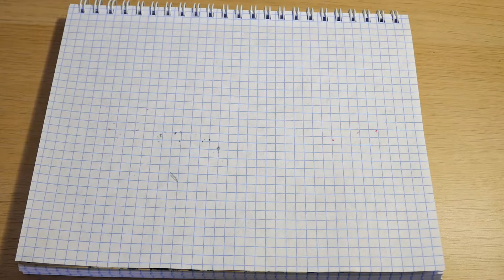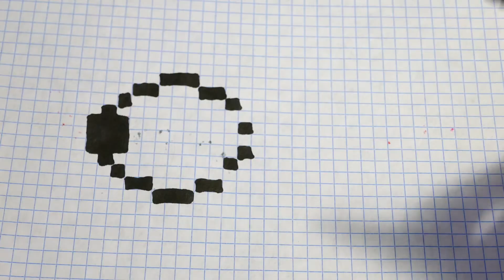ГЛАЗ КТУЛХУ из TERRARIA - рисуем по клеточкам // how to draw